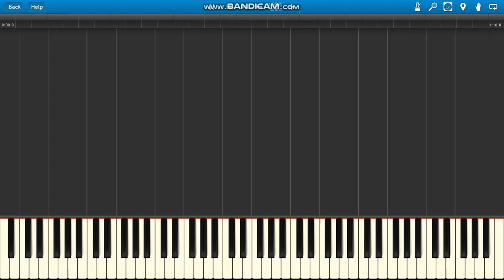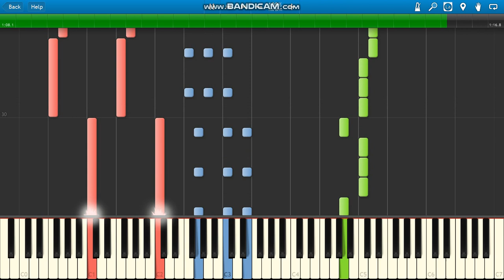Pou Cliff Jump/Cliff Dash/Jet Pou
Pou soundtrack Cliff Jump/Cliff Dash/Jet Pou piano.